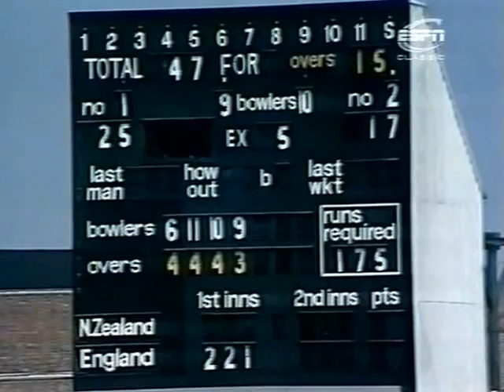1979 cricket world cup semi final , England v New Zealand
England and New Zealand meet in the semi final of the 1979 cricket world cup played at old Trafford on 20th june